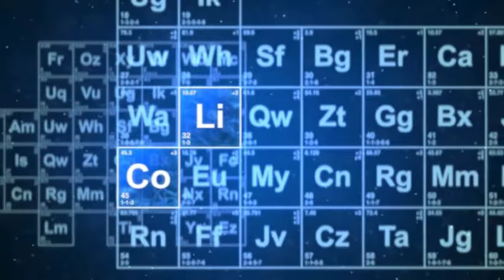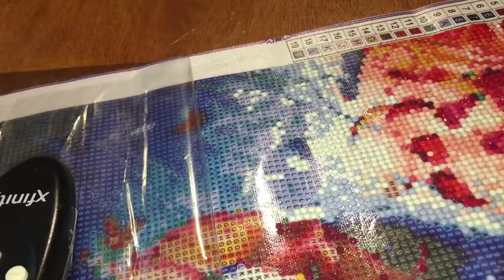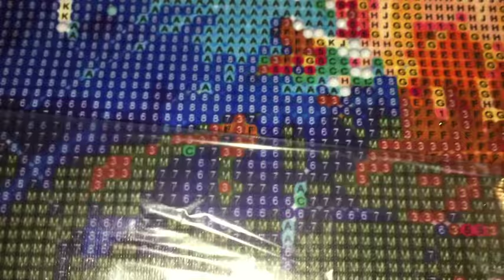5D Diamond Painting Pt 3 "A Cat"